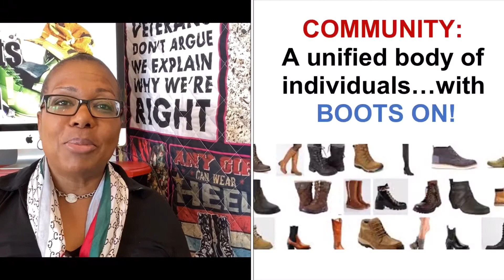FEDERAL JOB HIRING PROCESS // VETERANS WORKSHOP // usajobs // governmentwork //veteranspreference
My greatest lessons and expertise has been derived from my greatest failure.  Working in varied levels of government, providing support to displaced workers, veterans and the disabled I learned the hard way that often times it takes coming from behind the desk and thinking outside of the box in order to meet the needs of many.

I plan to upload videos weekly and while I speak from the framework of being a Veteran and career Government Civil Servant.  The insights gained from my many careers; will help you achieve your goals, safe you time and inspire.

I greatly benefit from your direct support with your “likes” and the honor of your subscription.  Please share and grow with me.